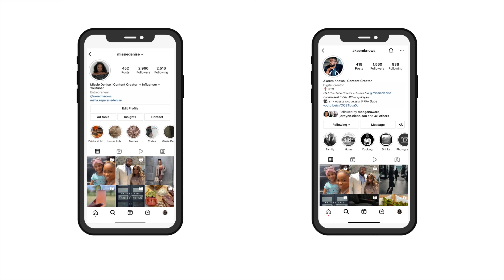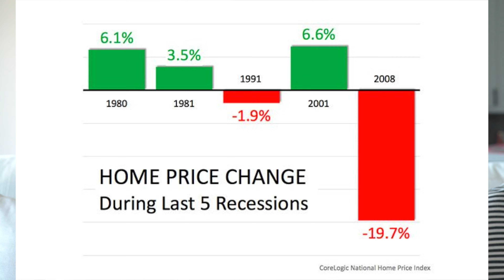2022 UPDATE | How to Save for Down Payment + Mortgage Crash TRUTH | Why you should STILL BUY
There is a lot of news going around about the current state of the Housing industry and unfortunately, not all of it is accurate to say the least. Buying a home is still possible in todays market and depending on your situation, now is the best time to do so.

In this video I talk about some tried and true methods to save for your downpayment and closing cost as well as my opinion on the market right now with the rising interest rates and higher prices.

Amazon Store Front

Location  - Houston, TX Suburbs
Kids - 5
Hometown - Detroit, MI

Cameras
Sony A7 III
Sonly ZV1(Vlog)